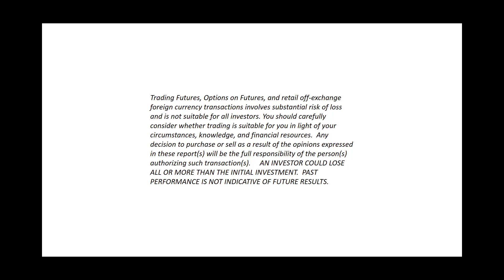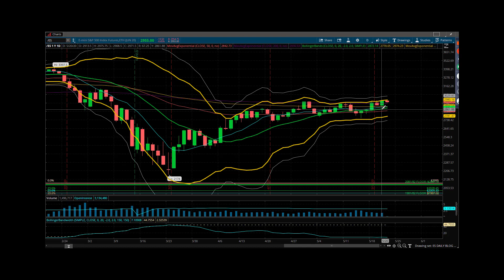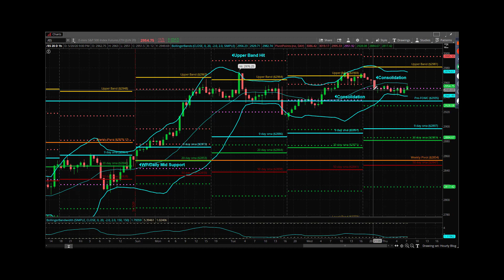S&P Futures Webcast May 21, 2020 – Stuck in the Middle